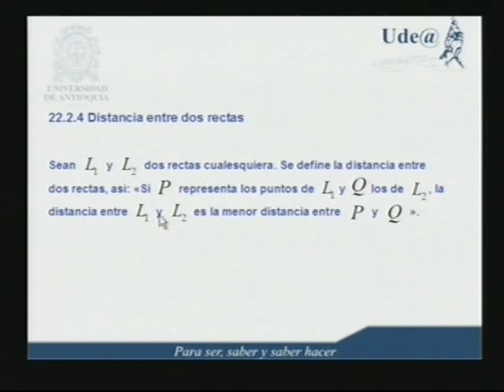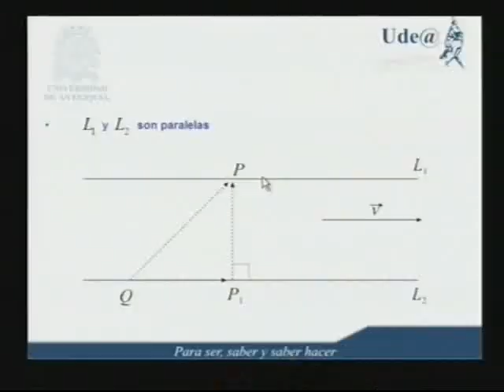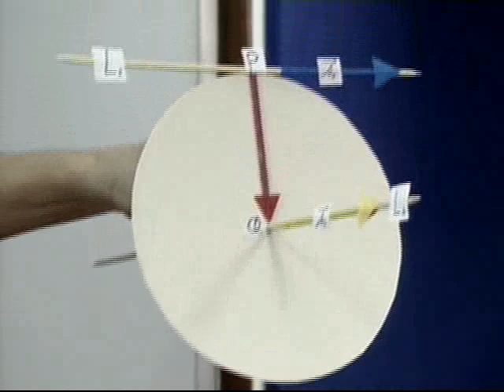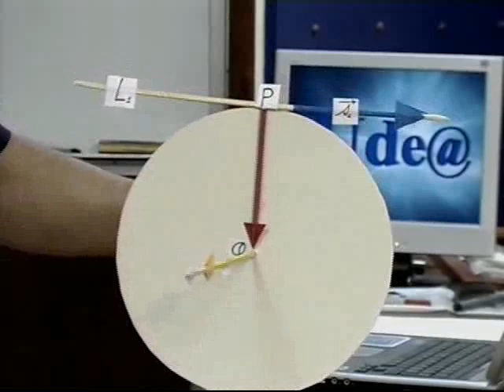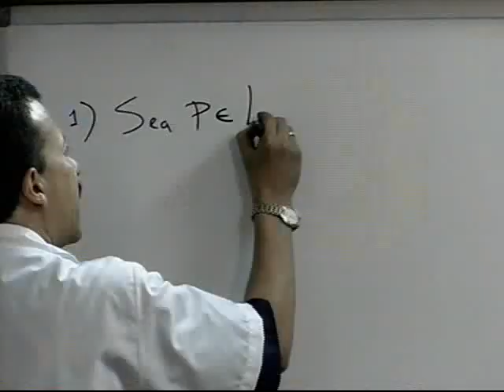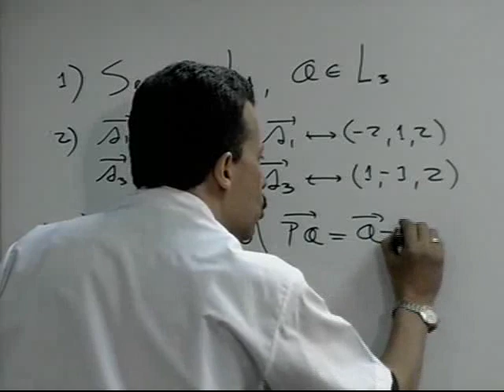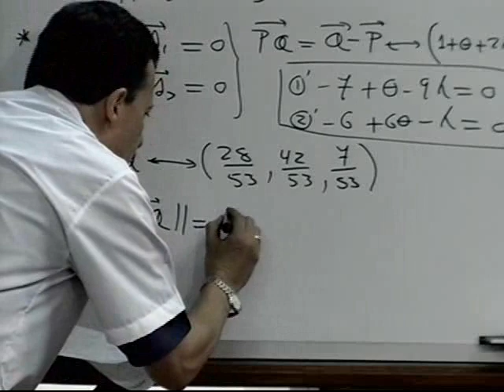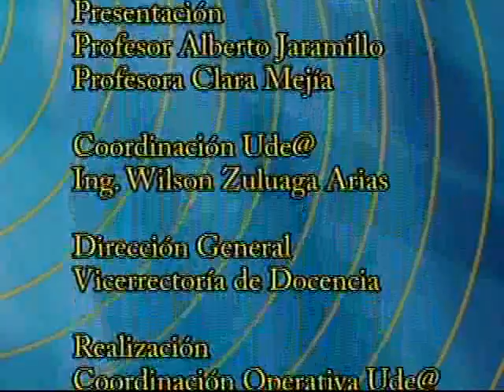Módulo 22 Parte 2: Geometría Vectorial y Analítica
Producto escalar y geometría analítica